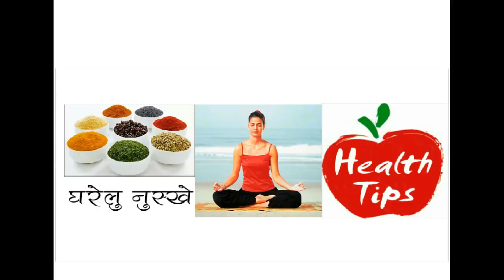जीभ के रंग से जानें अपनी सेहत का हाल Here is What Your Tongue Says About your Health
jeebh ke rog,
jibh ka rang,
jibh ka rang kala hona,
jibh ka rang safed hona,
jibh ka colour
jeebh ki bimari,
jeebh me infection,
jibh ki bimari,
jeebh ka infection